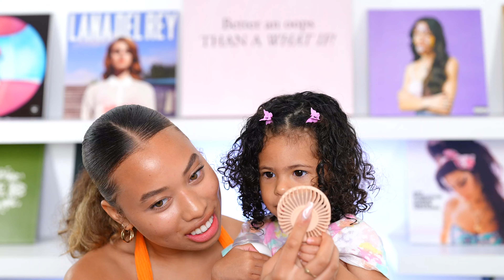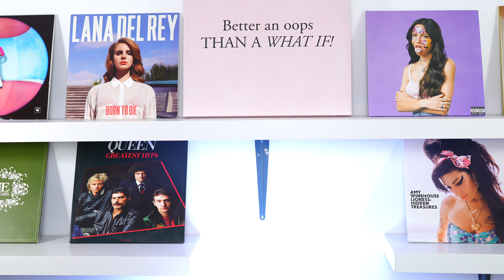10 MINUTE "CLEAN GIRL" MAKEUP TUTORIAL | NO FOUNDATION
I hope you guys enjoy my little 10 minute (maybe slightly less than 10 minutes) "clean girl" makeup tutorial. Let me know what you want to see next!

Shop my Depop: @itsjusttanayaa :)

Products used:
M.A.C Stack Mascara
Rare Beauty Cream Blush
M.A.C Bronzing Powder
M.A.C x Teyana Taylor Highlighter
M.A.C Fix plus setting spray